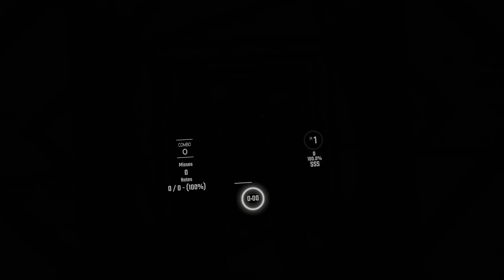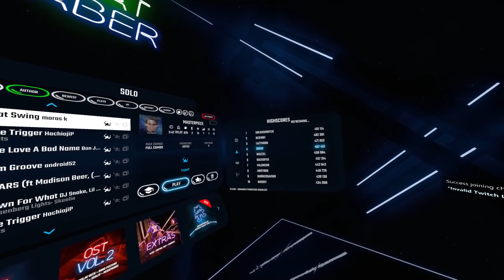Beat Saber - Basshunter - Masterpiece (FC - Expert)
If you want to see me playing a song and its mapped send me a link and i try to FC it.